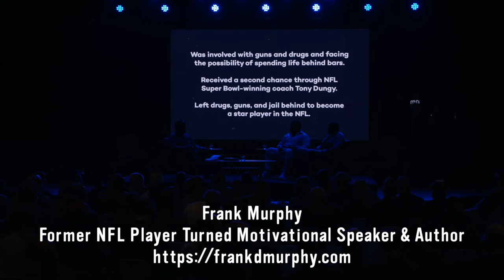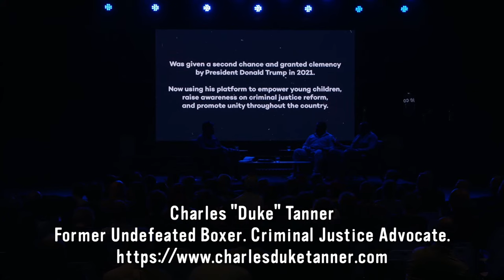What Prison & the NFL Taught Me About Fatherhood (ft. Charles Duke Tanner & Frank Murphy)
Learn what prison and the NFL taught these two fathers about love, redemption, and second chances.